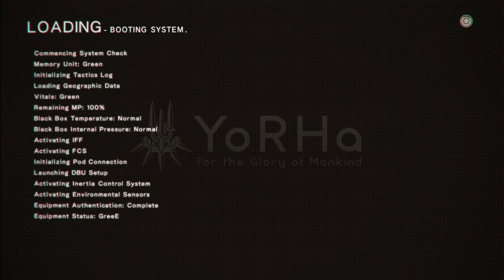Not clowns... Nier: Automata - Part 1 - "We await your visit" trophies and more!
Welcome back guys and most importantly, WELCOME BACK TO YOUTUBE!

It's been a while I've posted on Youtube due to personal problems and simply not having enough time.  Good news is of course though, I am able to start uploading my streams to Youtube again so my followers/subscribers can watch to their heart's content!

I will of course add trophy information as well, to let you guys know how to get them and what I did.  Unfortunately, the beginning of Nier: Automata has vanished forever (due to Twitch deleting past streams after a while) but thankfully we're not too far in and have only done around 4 hours.  The last mission completed before this video was the weird naked android guy...

I'm sure I don't have to say this, but I will just in case.  Nier is an incredibly heavy story related game and will include LOTS of spoilers.  I have asked my viewers on Twitch to remain away from spoilers, but unfortunately I cannot guarantee anything.  If something is spoiled during a stream I will put a warning up.  But of course, this video will contain spoilers.

Trophies earned before this video:

"Resuscitated Body" - Stare into space from the bunker.
This is story related and cannot be missed, it will pop around the time you first go to the bunker after the tutorial.

"Vestiges of Prosperity" - Arrive at the city ruins.
This is story related and cannot be missed, it will pop when you leave the bunker and advance to your first "real" mission and land again on Earth.

"First Errand" - Complete your first quest.
Regardless of this not being story related, you cannot miss this trophy as the story requires you to complete some side quests as you first enter the resistance camp shortly after arriving at the city ruins.  Side quests are marked as red dots on the map (and can be found easily using the map icons tab).

"The Circle of Death" - Have your body collected.
You will likely come across this one naturally.  Similar to Dark Souls/Bloodborne/Nioh, if you die you need to return to your death place and "retrieve" your body, and in this case your chips.  When you die, go onto the map and you'll notice a blue "person" icon indicating where your body is.  Simply travel to it and retrieve your chips, it will automatically equip those chips to your core again.  Of course, make sure to do this carefully otherwise if you die again you'll lose the chips you had beforehand and depending on what you had, this can be a pain.  The trophy will pop the first time you retrieve your old body.

"It's a Healthy Baby Boy!" - Complete the desert area.
This is story related and cannot be missed.  As you go on through the story you will come across the desert area and there will be a boss fight waiting for you as you progress.  After this boss fight, you will obtain this trophy.

Trophies earned in this video:

"We await your next visit" - Complete the amusement park ruins. 15:02
This is story related and cannot be missed.  As you progress you will come to an amusement park filled with clowns, make your way forward and again you will have a boss fight waiting for you eventually.  Complete this and after a friendly robot will greet you and you'll have to follow him to another area.  When you arrive at this area, the trophy will pop.

Please feel free to drop by Twitch anytime to ask any questions/advice or to just generally chill ^_^ See you soon!